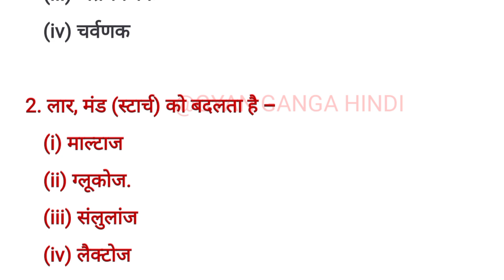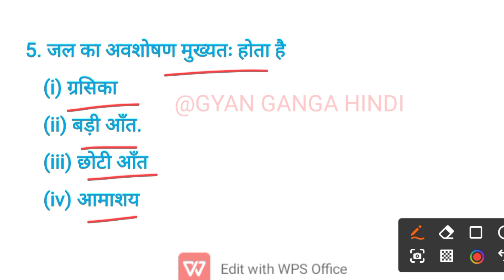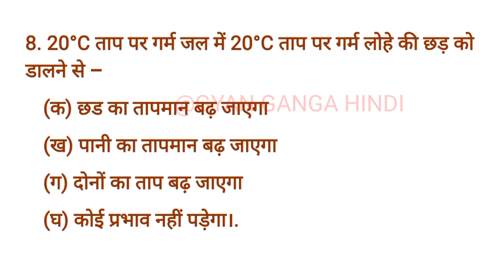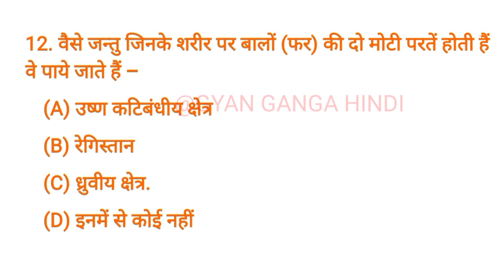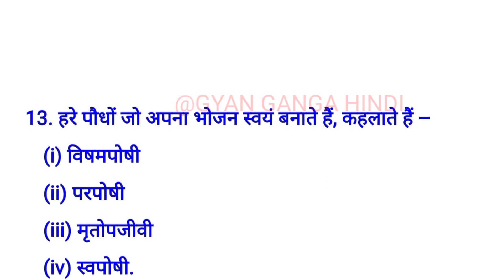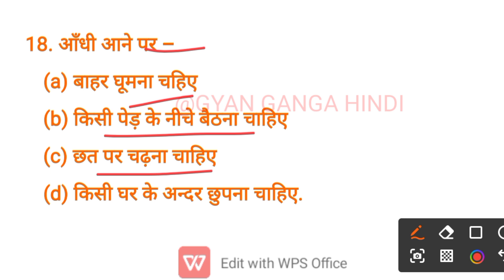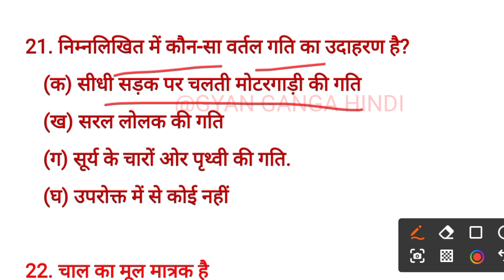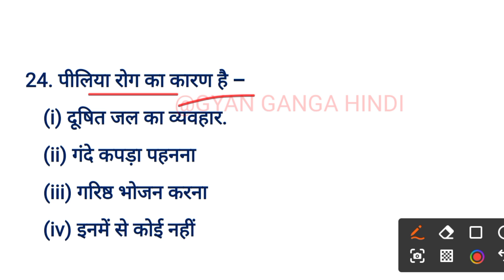सक्षमता परीक्षा से संबंधित महत्वपूर्ण प्रश्न ll Niyojit teacher sakshmta pariksha 2024.